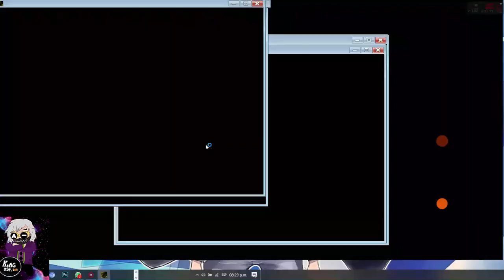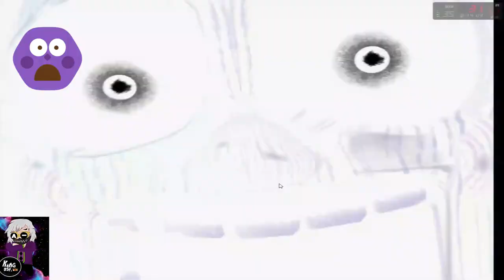jugando primera vez FIVE NIGHTS AT FREDDY'S 3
.-I apologize for the delay, my internet is failing much of these moments

.-Pido disculpas por la demora, mi Internet está fallando gran parte de estos momentos